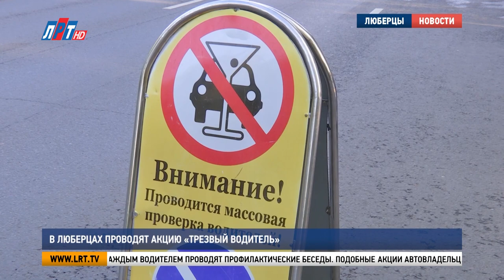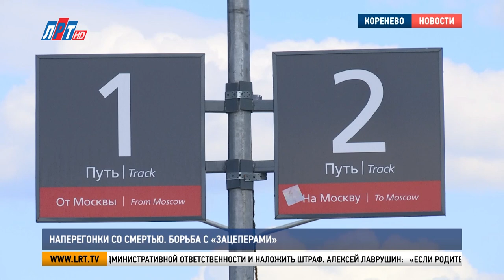Итоги недели - 29 июля 2023 г.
Коротко о главных событиях прошедших дней. Итогинедели - 29 июля 2023
* Собственными силами достигли, что хотели. На Кореневском карьере - чистота.
* «Теплосеть» с заботой о своих сотрудниках. Ремонт квартиры участника СВО.
* Для предотвращения несчастных случаев на железной дороге проводят ежедневные рейды.
* Новый мост между Люберцами-1 и Ухтомской. Еще один подарок ко Дню города.